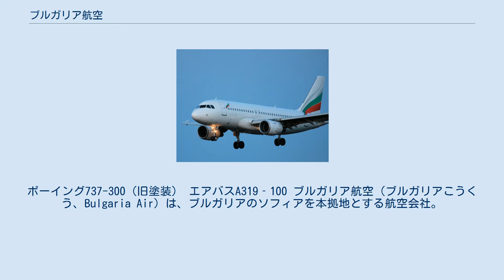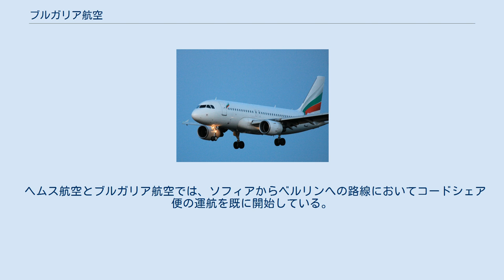ブルガリア航空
ボーイング737-300（旧塗装） エアバスA319‐100 ブルガリア航空（ブルガリアこうくう、Bulgaria Air）は、ブルガリアのソフィアを本拠地とする航空会社。
ブルガリアのフラッグ・キャリアでもある。
国際線で21カ国へ乗り入れている。
 それまでブルガリアのフラッグ・キャリアであったバルカン・ブルガリア航空が経営破綻したため、その運航を引き継ぐために2002年11月に新たなフラッグ・キャリアとしてブルガリア政府によって設立され、2002年12月4日より運航を開始した。
社名とロゴマークは公募により決定した。
当初は国営であったが、2006年に民営化された。
 民営化にあたっては、当初ブルガリア政府は海外からの出資を望んでいたとしたといわれているが、実際に名乗りを上げたのはイタリアのエアワンのみで、最終的には同じブルガリアのヘムス航空が支援することで、地域的な企業連合を形成することになった。
民営化に際し、ヘムス航空ではまず660万ユーロを投資し、以後5年間にわたってさらに8000万ユーロを投資する計画という。
また、新機材を15機導入したいとしている。
 ヘムス航空とブルガリア航空では、ソフィアからベルリンへの路線においてコードシェア便の運航を既に開始している。
 2019年9月現在、ブルガリア航空の機材は以下の通りである。